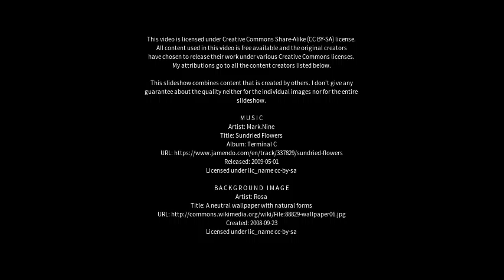Best places to visit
Best places to visit - Tynong (Australia) Best places to visit - Slideshows from all over the world - City trips, nature pictures, etc.